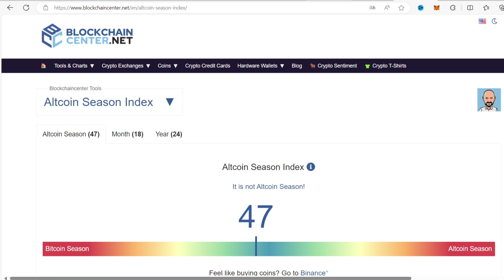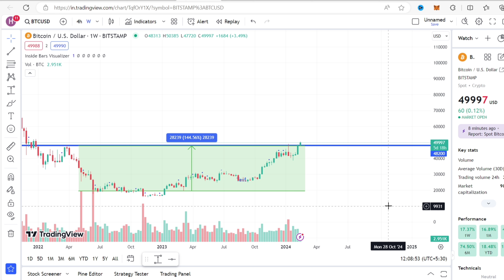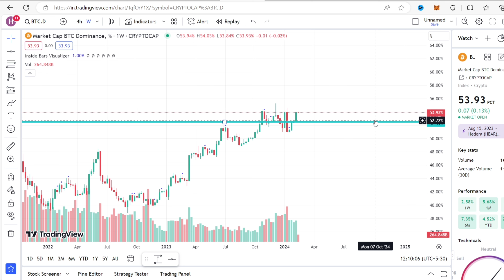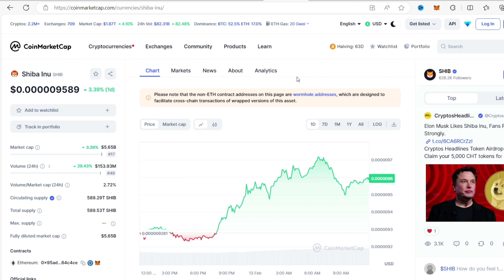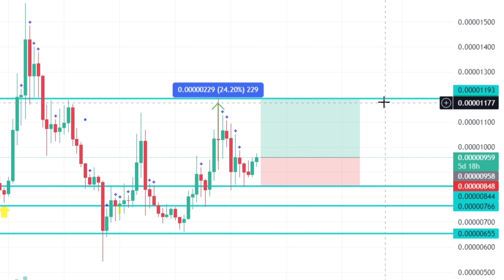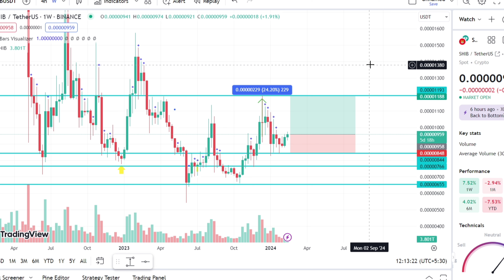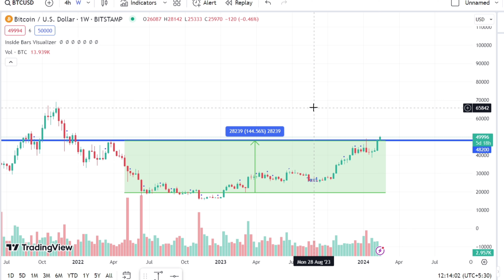Shiba Inu coin news today | Top Coins for 2024 | Best altcoins | Crypto news today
Sun Crypto Exchange - Instant 50 Rs FREE

My refer code is ( 96032 ) - Use it to Get Instant 50 Rs in Your account

Hello friends:  About the video:

                     Iss video m mene market update ke baare m btaya hai.

best coins for next bull run
top coins for buying
top coins for january 2024

Friends,